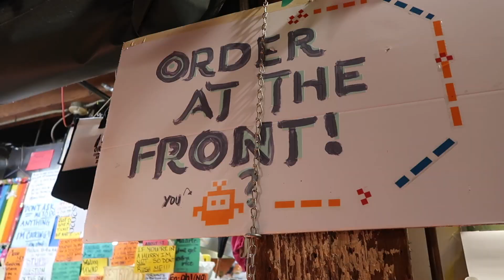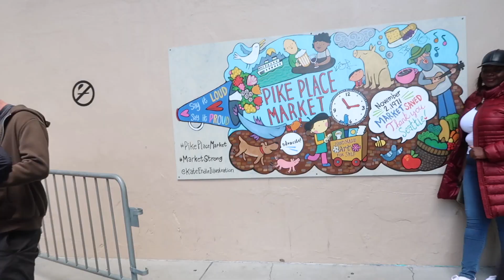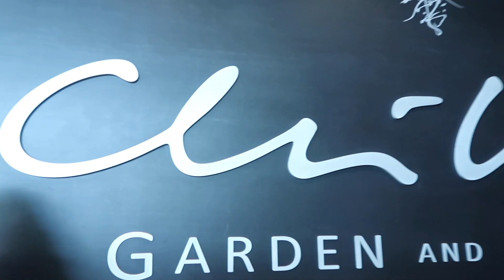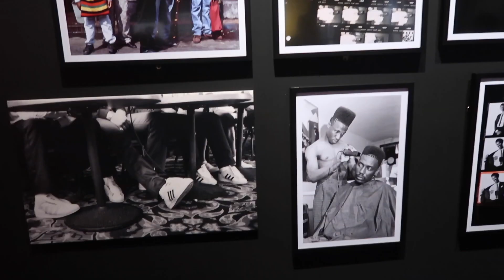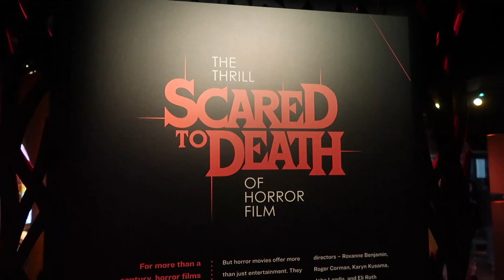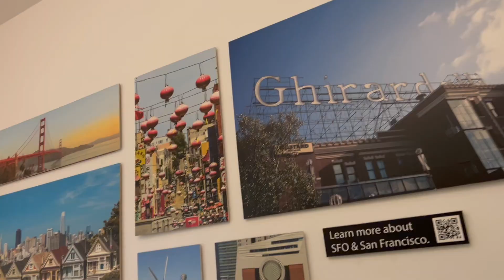3 days in Seattle - weekend trip with family *Travel vlog*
First time going to Seattle! Here's our trip summary/itinerary:

Day 1
Fly in at 8am
Drop off luggage at luggage storage
Walk around Belltown
Lunch with coworkers
Space Needle (1:45 & 2:55)
International Fountain area (2:03)
Space Needle night view (4:20)

Day 2
Argosy Harbor Cruise (5:27)
Pike Place Market (6:13)
Gum wall (6:43)
Seattle Aquarium (7:33)
Drinks/apps in Ballard area (8:26)
Blue Water for dinner (9:06)

Day 3
Sacred Heart Church
Chihuly Garden & Glass Museum (10:20)
Museum of Pop Culture (13:17)

We got the CITYPASS thing for discounts to all the things we did! Lmk what you think!